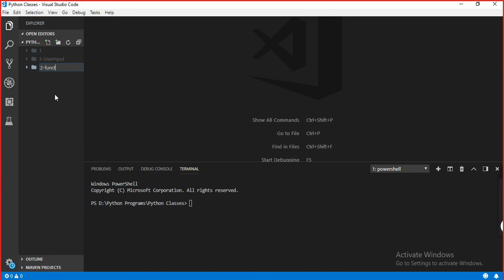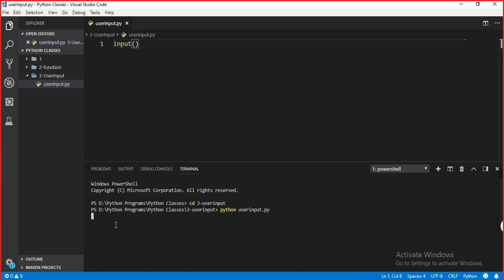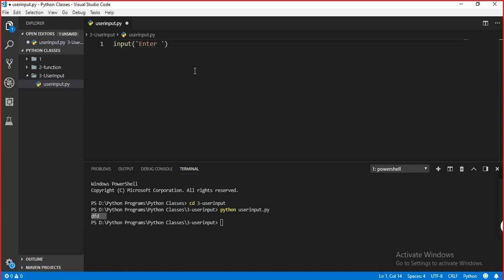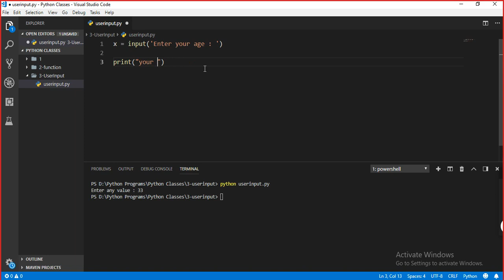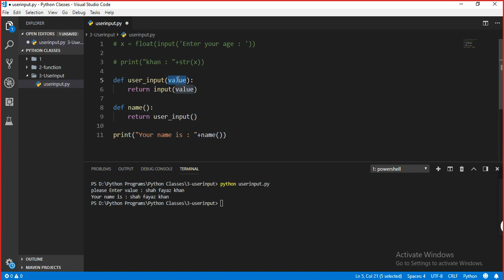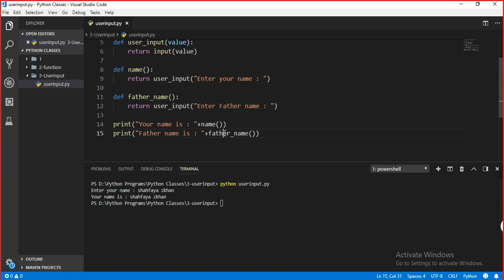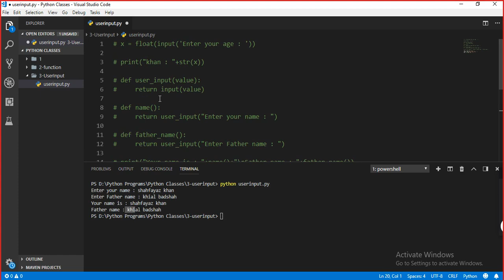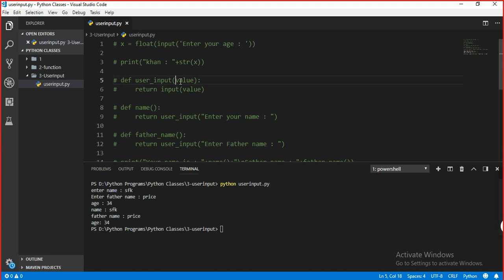3 Python Beginners in Pashto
Python beginners course in pashto this video tutorials for making in the pashto language and also uploaded a code in the github.